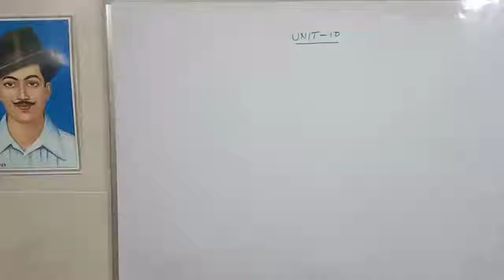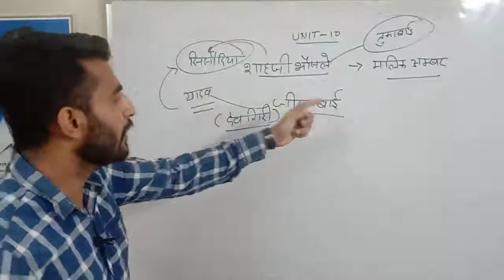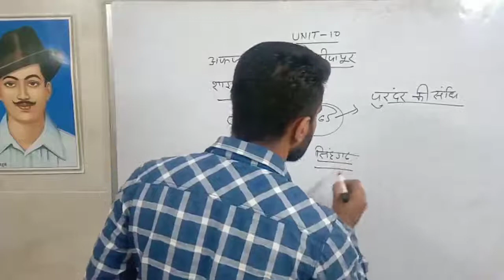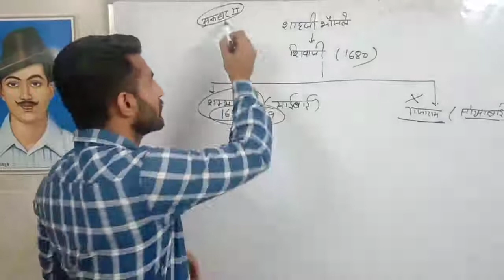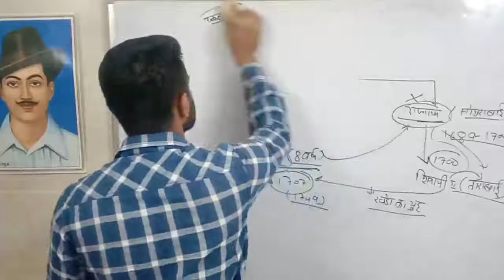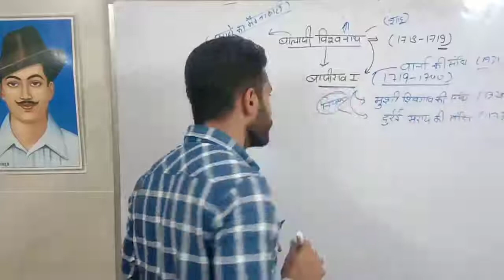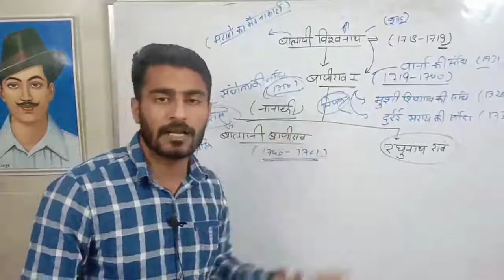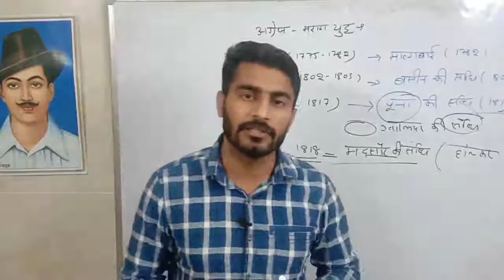EHI-4,Unit-10 Dr.Rohitash Chouhan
Video is the production of NCERT,Suman for IGNOU Learners